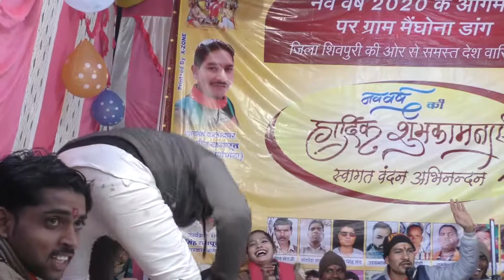पोल बाबा का हमला /बलवीर राजपूत गीता कुशवाहा